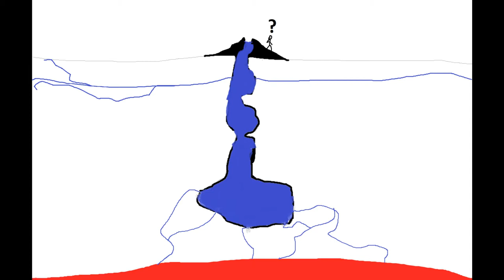How a Geyser Works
This is an animated geyser model video that shows inside of a geyser and how it erupts.